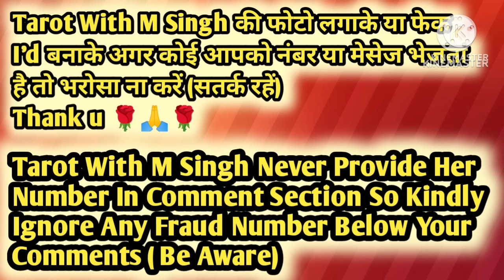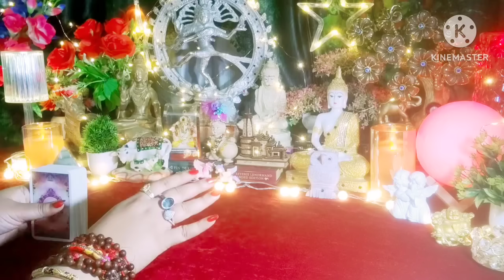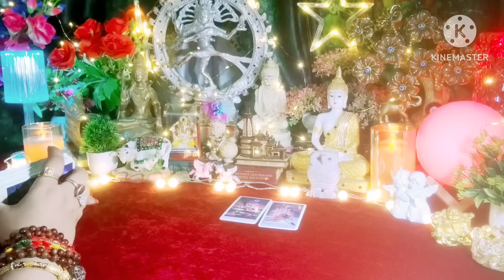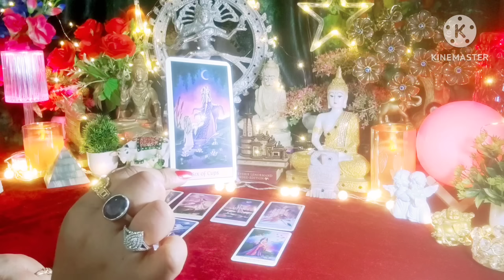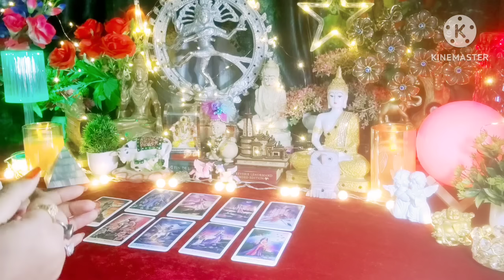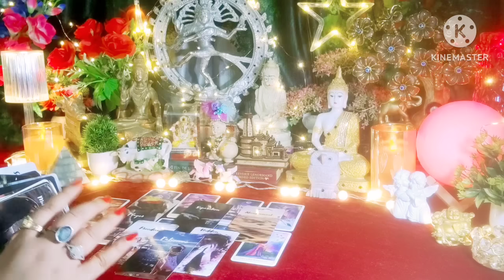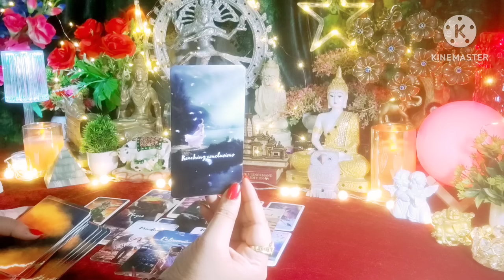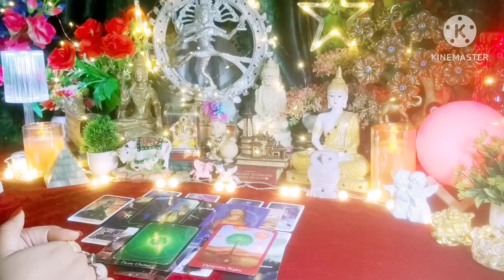प्यार है या गुस्सा🥰 आगे क्या वापस आएंगे 🍁 All Signs Collective Timeless Tarot Reading